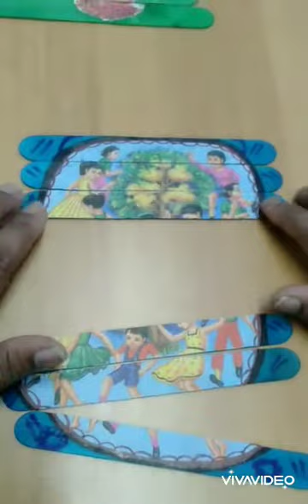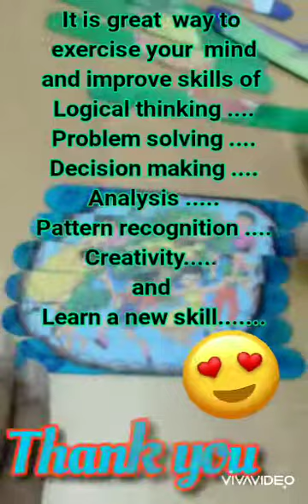Activity with pop sticks - Fun learning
Building puzzles with pop stick - this activity improve children's fine motor skills, concentration and skills.